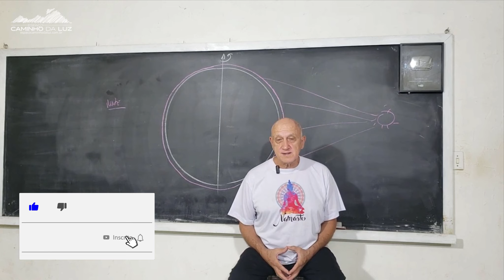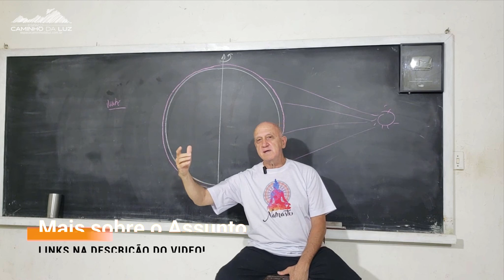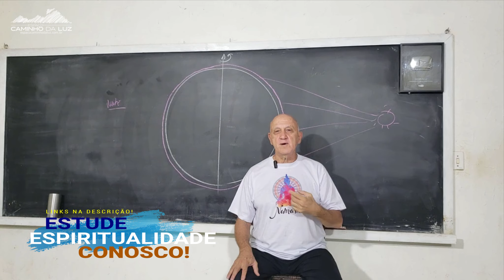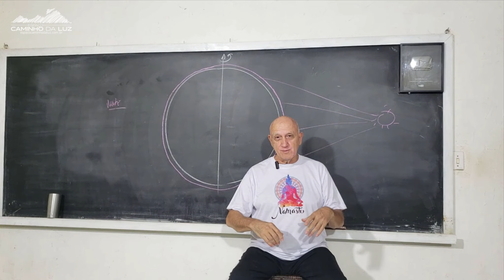Viemos do MESMO LUGAR que JESUS CRISTO!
VENHA PASSAR A PASSAGEM DE ANO 2022/2023 CONOSCO:
Início e término do Evento: 29 de Dezembro (Quinta-feira) as 09:00 até dia 01 de Janeiro (Domingo) as 10:00.
LOCAL: Espaço Caminho da Luz na cidade de Limeira/SP
* TODOS OS QUARTOS PARA HOSPEDAGEM SÃO COLETIVOS.
* VAGAS COM HOSPEDAGEM LIMITADAS.
* JÁ INCLUSO TODAS REFEIÇÕES.

PROGRAMAÇÃO DOS EVENTOS:

QUINTA-FEIRA (29/12)
08:00 às 09:00 – Café da Manhã
09:30 às 10:30 – Prática de Yoga com instrutor da escola Wu San Dji Tao
11:00 às 12:30 – Perguntas e Respostas com o professor Laércio
13:00 às 14:30 – Almoço Vegetariano
15:15 às 16:30 – Atividade vinculada ao encontro*
17:00 – Palestra: Nosso retorno as moradas celestiais
19:30 às 20:30 – Jantar Vegetariano
20:30 às 21:30 – Intervalo para banho e descanso
22:00 – Meditação com Vigília Ufológica

SEXTA-FEIRA (30/12)
08:00 às 09:00 – Café da Manhã
09:30 às 10:30 – Prática de Tchi Kung com instrutor da escola Wu San Dji Tao
11:00 às 12:30 – Perguntas e Respostas com o professor Laércio
13:00 às 14:30 – Almoço Vegetariano
15:15 às 16:30 – Atividade vinculada ao encontro*
17:00 – Palestra: O fim da humanidade aqui na terra
19:30 às 20:30 – Jantar Vegetariano
20:30 às 21:30 – Intervalo para banho e descanso
22:00 – Meditação com Vigília Ufológica

SÁBADO (31/12)
08:00 às 09:00 – Café da Manhã
09:30 às 10:30 – Prática de Kundalini Yoga com instrutor da escola Wu San Dji Tao
11:00 às 12:30 – Palestra: Um novo recomeço
13:00 às 14:30 – Almoço Vegetariano
15:15 às 16:30 – Atividade vinculada ao encontro*
17:00 – Perguntas e Respostas com o professor Laércio
19:30 às 21:00 – Intervalo para banho e descanso
21:00 – Ceia de Ano Novo
Após as 22:00 – Show da Virada com o Professor Laércio e Banda
00:00 – Comemoração de Ano Novo

DOMINGO (01/01)
09:00 às 10:00 – Café da Manhã Coletivo com todos os participantes
10:00 – Encerramento das Atividade